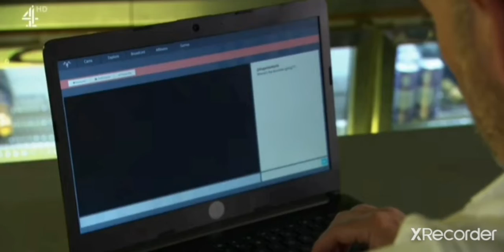HO: Human Trafficers want to buy Maxine Minniver (20th October 2021) 1/2